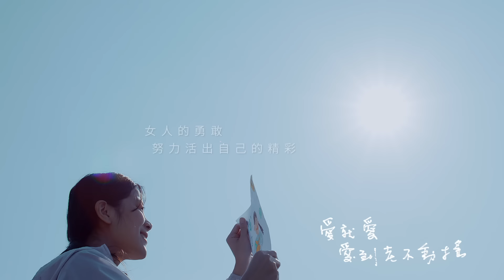Vivian Hsu 徐若瑄《敬女人》Official MV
「敬女人」Cheers !
敬可歌可泣的青春 敬無奇不有的人生
為新秀侯磊製作新歌 卻搶先錄音發行一歌二唱
Vivian Hsu 徐若瑄：遇到好歌不唱不行，Lady First！

全新國語EP的同名單曲「敬女人」，其實原本是「敬男人」，而且還是一歌二唱，這是怎麼回事？

原來Vivian Hsu 徐若瑄獲邀擔任《中國夢之聲》新秀侯磊的唱片製作人之一，Vivian覺得侯磊略帶沙啞滄桑的嗓音非常漢子，適合唱一首很男人的歌，於是邀請到台語金曲歌王謝銘祐、陳建瑋，為侯磊寫了一首豪邁瀟灑，描述男人間友情歡聚尬酒的「敬男人」，即將收錄在侯磊的下一張專輯。徐若瑄製作完後非常喜歡這首歌，覺得很有態度，但是又覺得「既然敬了男人，怎麼可以不敬女人呢？」於是Vivian徐若瑄決定重新填詞，將原本描述男人間友情與男性在社會上所負擔責任的「敬男人」歌詞修改成女生看自己的角度，脫胎換骨成為「敬女人」。

在錄製完「敬女人」之後，由於單曲發行時機，反而變成「敬女人」比「敬男人」更早發行，Vivian徐若瑄笑說：「Lady First ! 男生就禮讓一下囉！」

敬女人
詞：徐若瑄/謝銘祐
曲：陳建瑋

第一杯敬 可歌可泣的青春
聊不完 扯不斷 的我們

第二杯敬 無奇不有的人生
還在煩 還在等 的女人

女強人是咱的偽裝  頂天立地有模有樣
天塌下來落在肩膀  努力扛
為了夢想只好堅強  日日夜夜不停的忙
女人其實要的簡單 只是陪伴

是是非非 隨它去吧全忘掉
拿的起 放得下 別討好

再一杯 把臉上的妝全卸掉
愛就愛 愛到老 不動搖

大街小巷一如往常 有人流浪微笑有人受傷
夢想要有幾雙翅膀  才夠飛翔
我的莽撞我的慌張 是你不在我的身旁
女人其實要的天堂 是我們倆

還在煩 還在等的女人

是是非非隨它去吧全忘掉

明天再往生活裡跳  時間很嘮叨
老天開的玩笑沒人知道
今晚～幸福的人買單  剩下的寂寞我陪妳熬

拿的起放得下別討好

［敬女人］來電答鈴下載方式：
中華用戶：手機直撥700→按4→輸入代碼761826，即可完成
台哥大用戶：手機直撥803→按4→輸入代碼910458，即可完成
遠傳用戶：手機直撥900→按4→輸入代碼910458，即可完成
亞太用戶：手機直撥560→按2→按6選擇快速點歌→輸入代碼910458，即可完成
台灣之星用戶：手機直撥700→按4→輸入代碼910458，即可完成